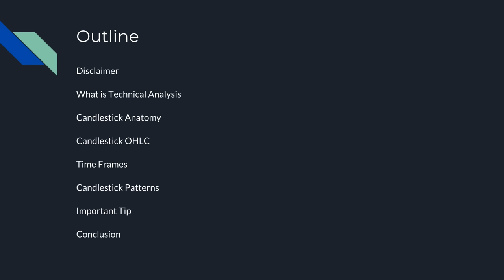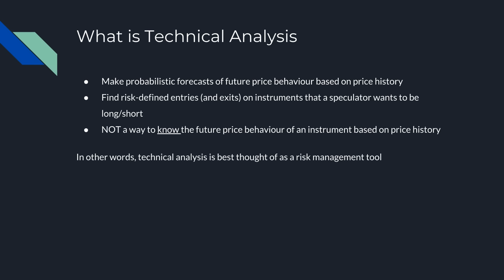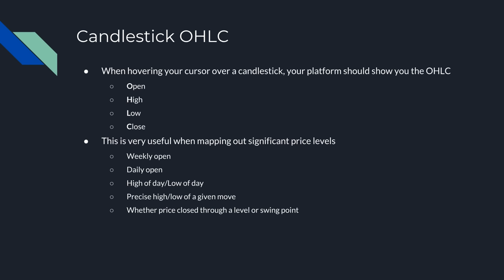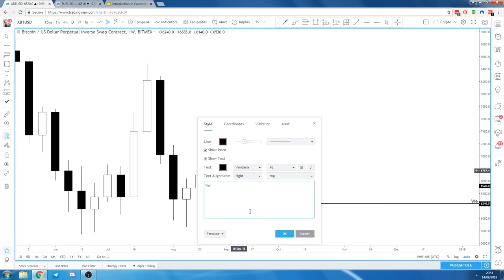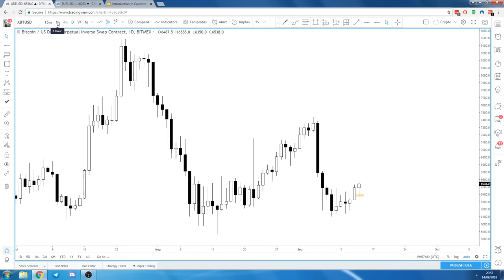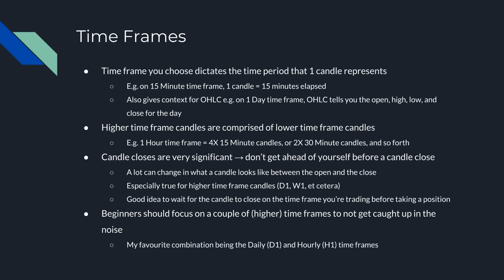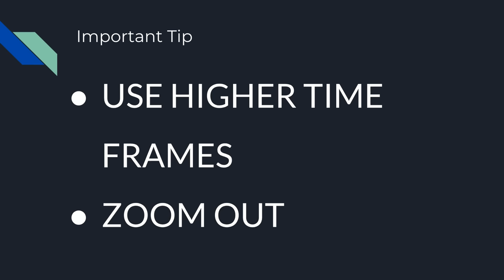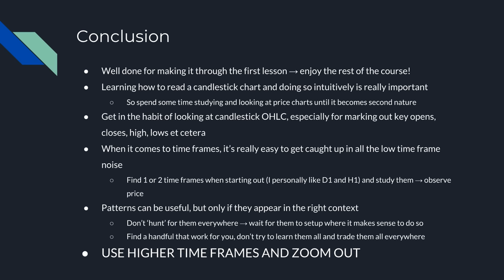Technical Analysis Series - Candlestick Charts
[Read me]

In this video, I cover Japanese candlestick charts and how to use them to build a sound technical analysis foundation.

- Candlestick Anatomy

- Candlestick OHLC

- Time Frames

- Candlestick Patterns

- Important Tips

00:00 - 01:15 - Introduction and Disclaimer
01:15 - 03:10 - What is Technical Analysis
03:12 - 07:01 - Candlestick Anatomy
07:02 - 10:03 - Candlestick OHLC
10:03 - 16:33 - Time Frames
16:34 - 21:02 - Candlestick Patterns
21:03 - 21:50 - Important Tip
21:51 - End - Conclusion

BTC: 3Mp5DtrZFKjQGDyiTJDGDonCoFWfr7Ppsq